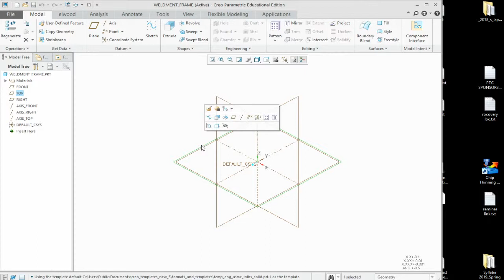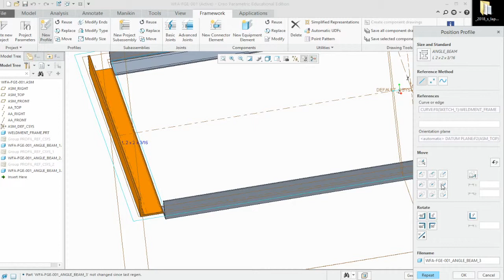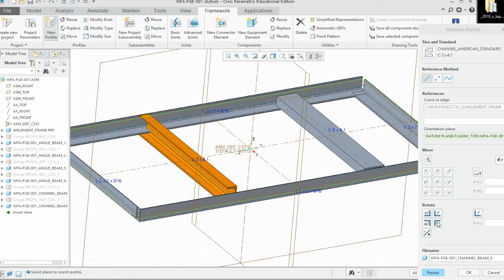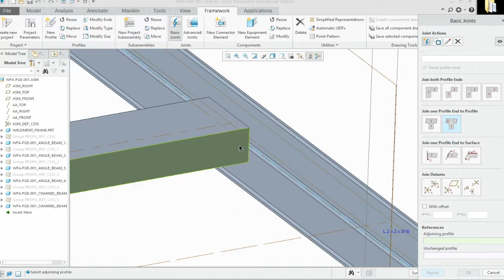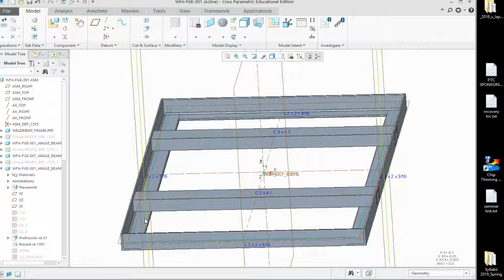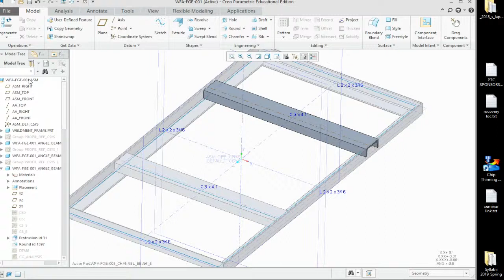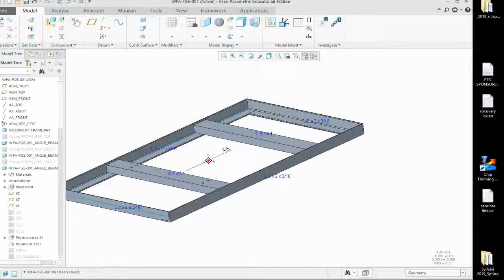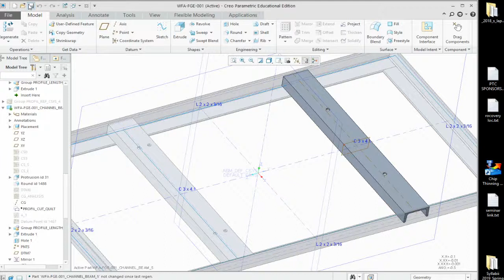Creating a Frame in EXF Framework Creo